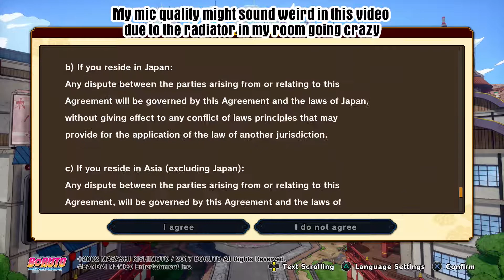Dinking Around - Naruto Shinobi Striker: Legendary Load Times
The Beta for the upcoming Naruto game, and I somehow got in. So why not, let's dink around!